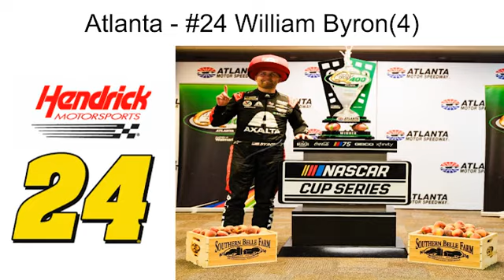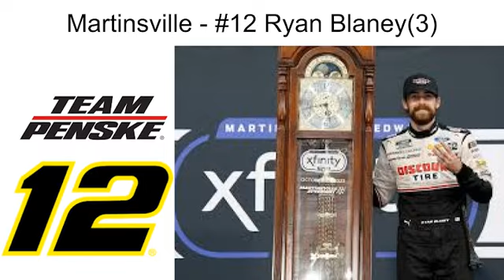Every 2023 Nascar Race Winner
a slideshow of every single driver that has won a race this year